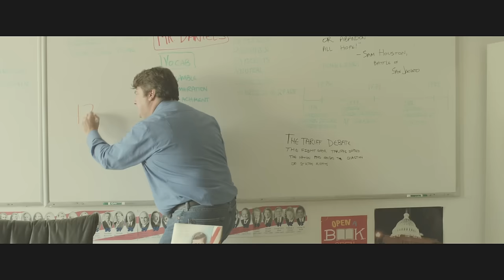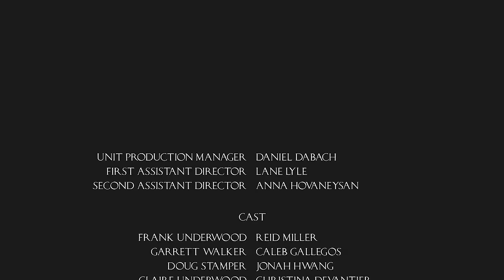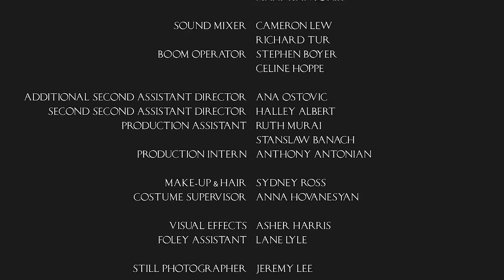Playhouse of Cards - The Web Series - Chapter 1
Playhouse of Cards - A Web Miniseries

CHAPTER 1: Frank looks like the sure-win candidate in the student body election for presidency, until a new student at school throws his plan off balance.

Starring Reid Miller, Caleb Gallegos, Jonah Hwang, Christina Devantier, and Layla Ziani
Written and Directed by Nina Kramer
Produced by Anthony Abaci